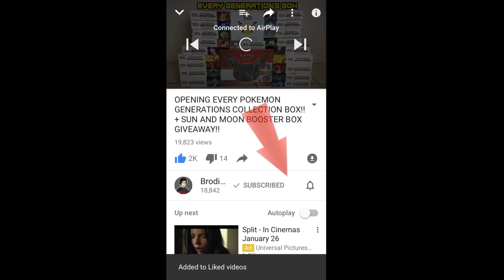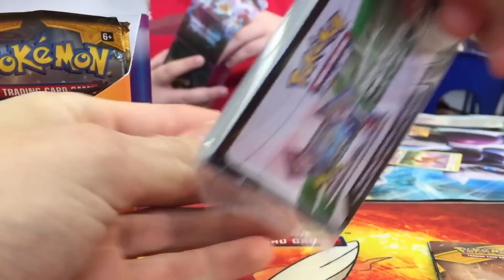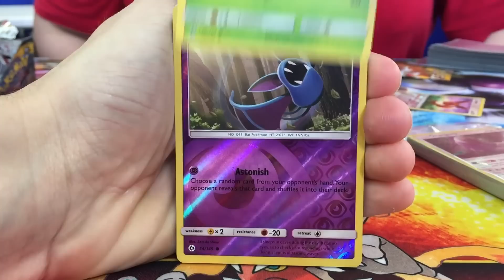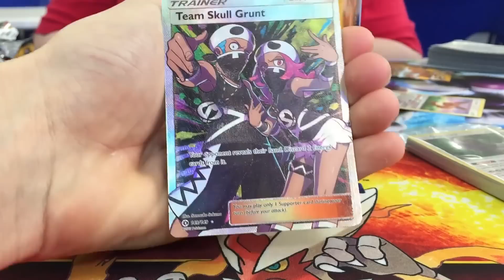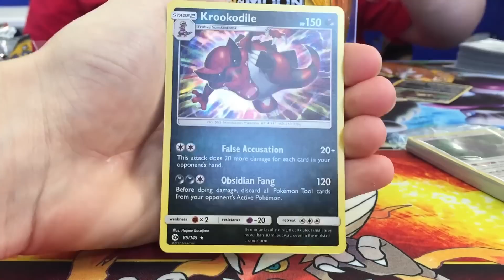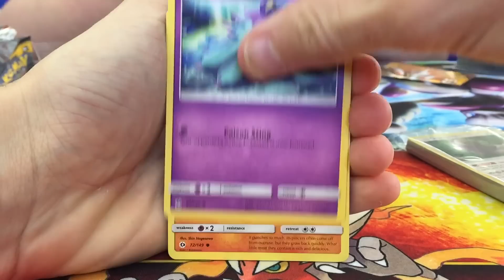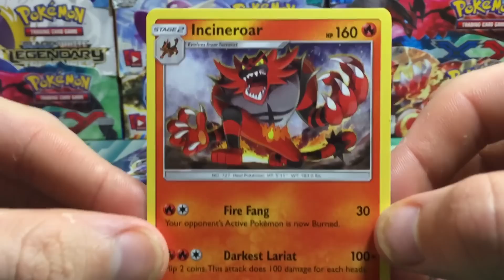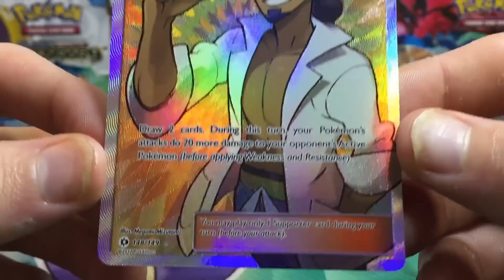SUN AND MOON BASE SET BOOSTER PACK OPENING!! POKEMON PRE-RELEASE KIT!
What's Crackin' YouTube! Today we open up 6 booster packs from the latest and greatest set to the Pokemon TCG being Sun and Moon base set! These 6 packs were from a pre-release event I attended at Good Games, Spring Hill, Brisbane on the 29th of January 2017!

▶Music Credits
SUPPORT THIER CHANNELS!!!

You read this far into the description!
You are a true member of the AmityEmpire